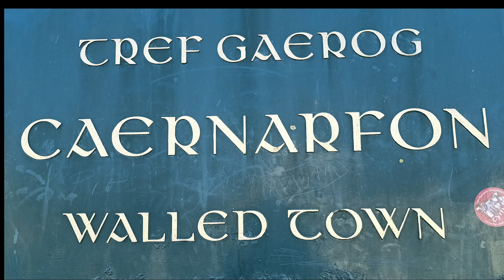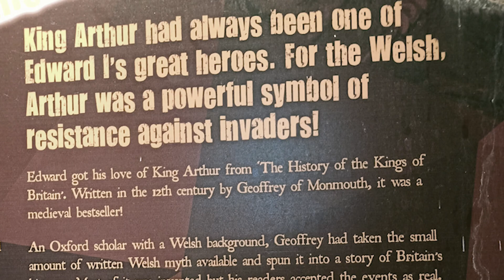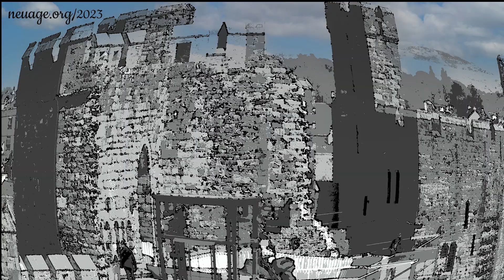Caernarfon Castle Wales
Royal fortress-palace built on legends and bitter medieval conflict.
Caernarfon Castle is recognised around the world as one of the greatest buildings of the Middle Ages.
Originally from the late 11th century - the work ended in 1330 by King Edward I of England.
This fortress-palace on the banks of the River Seiont is grouped with Edward I’s other castles at Conwy (five-minutes from where we currently are living), Beaumaris and Harlech as a World Heritage Site. But for sheer scale and architectural drama Caernarfon stands alone.
Here Edward and his military architect Master James of St George erected a castle, town walls and a quay all at the same time. This gigantic building project eventually took 47 years and cost a staggering £25,000.
The castle was born out of bitter war with Welsh princes. So of course its immense curtain walls and daunting King’s Gate were designed to withstand assault. But the polygonal towers, eagle statues and multi-coloured masonry sent a more subtle message.
These echoed imperial Roman architecture, especially the walls of Constantinople. They also recalled the Welsh myth of Macsen Wledig, who dreamed of a great fort at the mouth of a river – ‘the fairest that man ever saw’.
So Caernarfon is a castle of dreams. A legend brought to life. Even after 700 years it still stirs the imagination like no other Welsh castle.